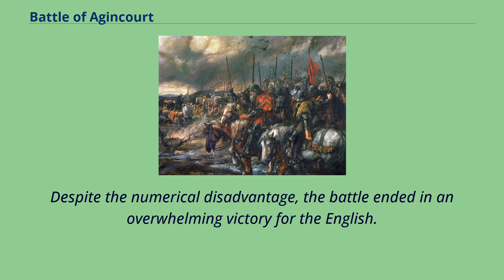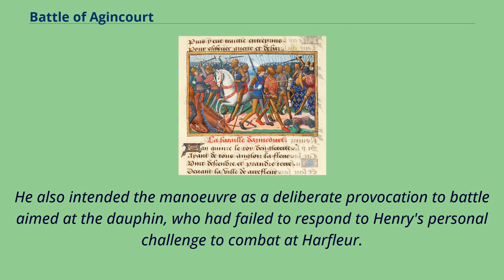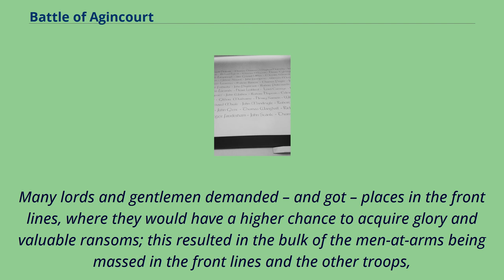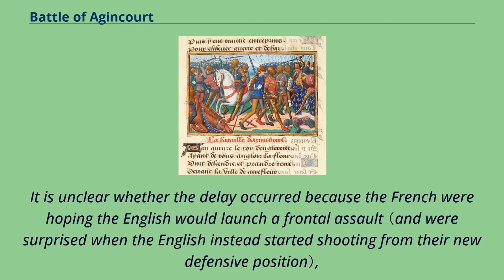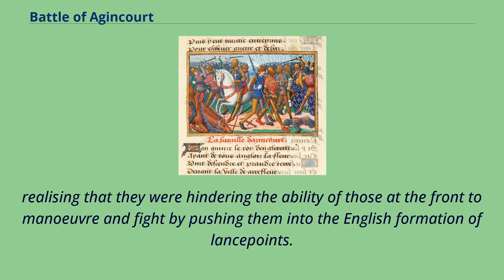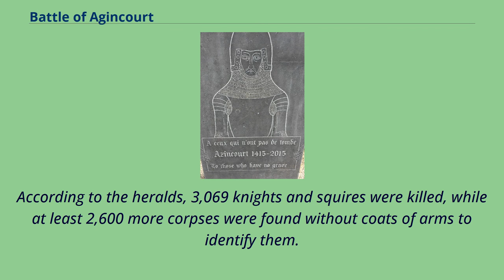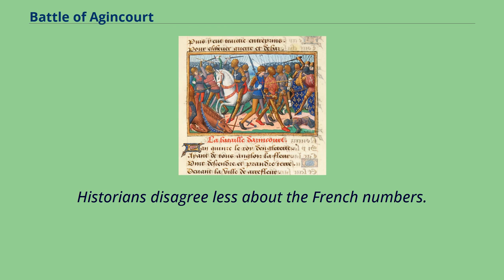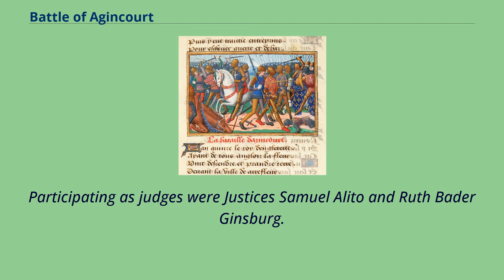Battle of Agincourt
Battles_in_Hauts-de-France
Military_history_of_the_Pas-de-Calais
The Battle of Agincourt （/ˈædʒɪnkɔːr（t）/ AJ-in-kor（t）; French: Azincourt [azɛ̃kuʁ]） was an English victory in the Hundred Years' War.
It took place on 25 October 1415 （Saint Crispin's Day） near Azincourt, in northern France.
The unexpected English victory against the numerically superior French army boosted English morale and prestige, crippled France and started a new period of English dominance in the war.
After several decades of relative peace, the English had resumed the war in 1415 amid the failure of negotiations with the French.
In the ensuing campaign, many soldiers died from disease, and the English numbers dwindled; they tried to withdraw to English-held Calais but found their path blocked by a considerably larger French army.
Despite the numerical disadvantage, the battle ended in an overwhelming victory for the English.
King Henry V of England led his troops into battle and participated in hand-to-hand fighting.
King Charles VI of France did not command the French army as he suffered from psychotic illnesses and associated mental incapacity.
The French were commanded by Constable Charles d'Albret and various prominent French noblemen of the Armagnac party.
This battle is notable for the use of the English longbow in very large numbers, with the English and Welsh archers comprising nearly 80 percent of Henry's army.
The Battle of Agincourt is one of England's most celebrated victories and was one of the most important English triumphs in the Hundred Years' War, along with the Battle of Crécy （1346） and Battle of Poitiers （1356）.
It forms the backdrop to events in William Shakespeare's play Henry V, written in 1599.
Monumental brass of an English knight wearing armour at the...